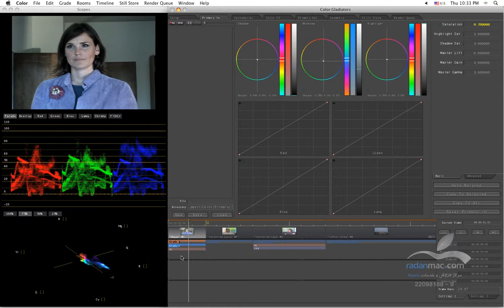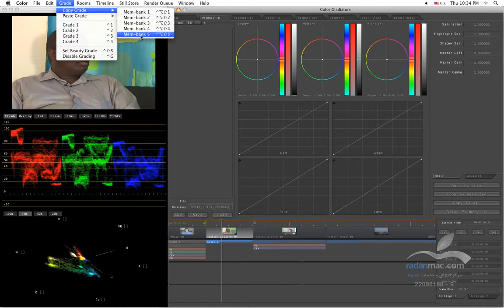29. Apple Color - Multi Grade Copy Paste - Persian